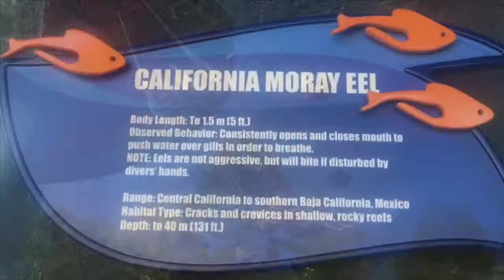3LG Sea World adventure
Join the girls on a fun exciting trip to sea world